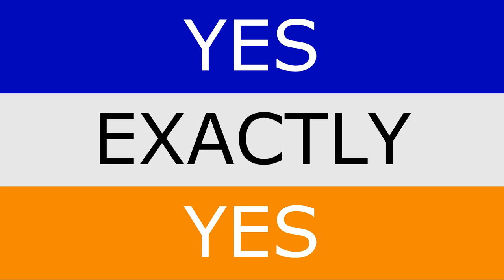Yes, Exactly, Yes! Live Open Studios September 21 2019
Songs:
0:00 Intro (SPS)
0:52 Track 2
11:11 Track 3
18:39 Track 4
22:36 Private Life
27:59 The River
34:21 Put Behind Me
43:40 May 29 Track 6 (with Peter Riggs)
50:57 Something Odd (with Peter Riggs)
56:41 (death) (with Peter Riggs)
1:03:48 Dogs Will Rule the World (with Peter Riggs)
1:08:32 Hindenburg (with Peter Riggs)
1:16:02 (tbd) (with The Rungs)
1:25:11 Legacy (with The Rungs)

With:

André Martinez
Andy Omel
Sarai Moore
Justin Frankel

Also featuring:
Peter Riggs
Mandy and Diwas Gurung (The Rungs)